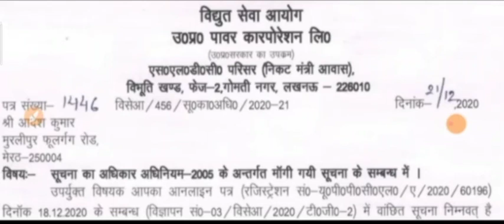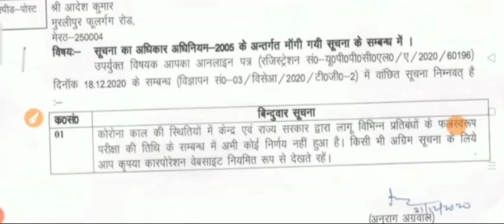UPPCL TG2 परीक्षा UPDATE||UPPCL TG2 EXAM DATE 2021NEW UPDATE||Uppcl tg2 Admit Card Date 2020-21updae